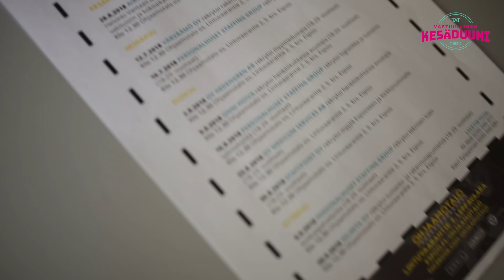Kesätöissä Espoon kaupungin Ohjaamotalossa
Jaana on kesätyöntekijänä Espoon kaupungin Ohjaamotalossa, jossa hän opastaa ja neuvoo nuoria pääsemään ongelmistaan yli ja löytämään oma paikkansa maailmassa.

Sosiaalialan opiskelijalle kesätyö tarjoaa oman alan työkokemusta sekä vahvistusta urapolulle. Jaana kehuu Espoon kaupunkia kesätyönantajana, sillä kesätyöntekijöitä kohdellaan hyvin ja pääsee tekemään juuri sitä työtä mihin on palkattukin.

Video on tehty yhteistyössä Espoon kaupungin kanssa.